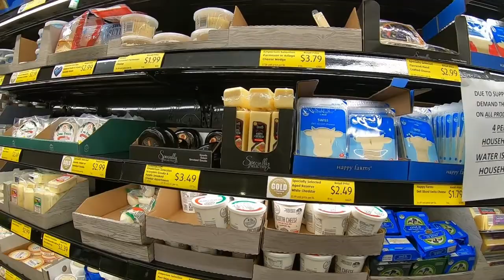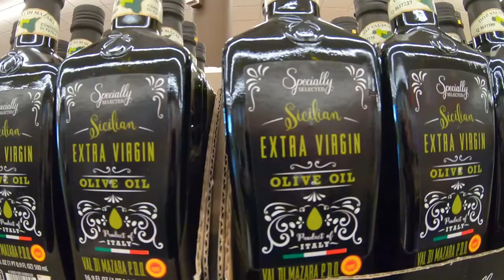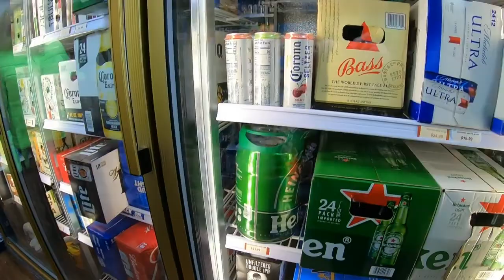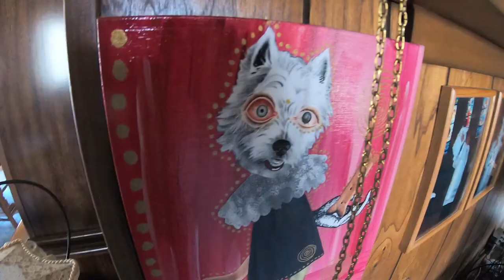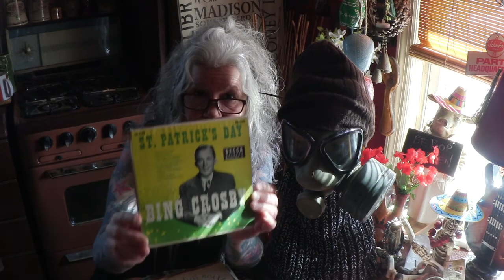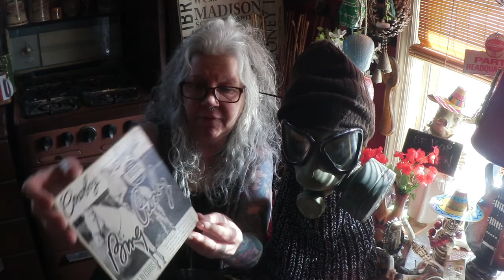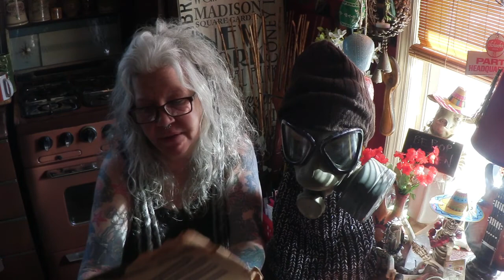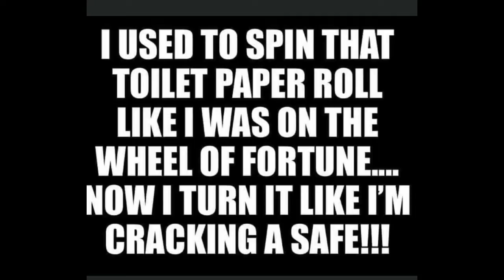Walmart/Aldi Essentials Run and Sunday Kitchen Chat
Taking you out with me again today as I took my mother food shopping. Getting very weird all of this! Stay safe and calm XO